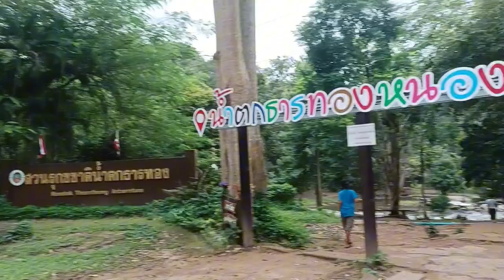สุดยอด#น้ำตกธารทอง#บรรยากาศที่1เลยมาเที่ยวกันเด้อ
น้ำตกธารทองอ.สังคมจ.หนองคาย